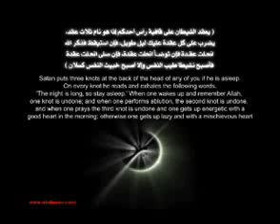Shaytan 4 SLEEP IS BETTER THAN PRAYER.flv